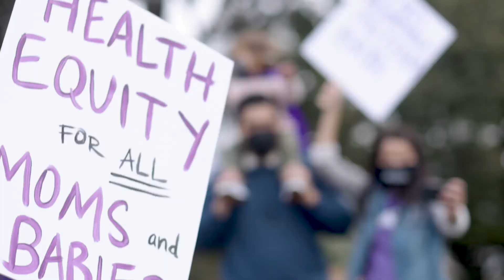2021 March of Dimes Join the Movement